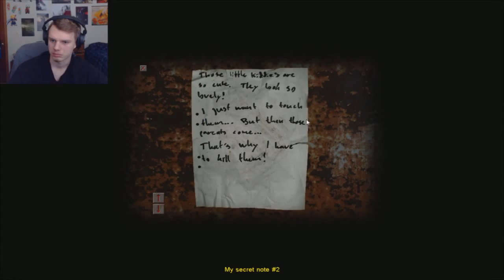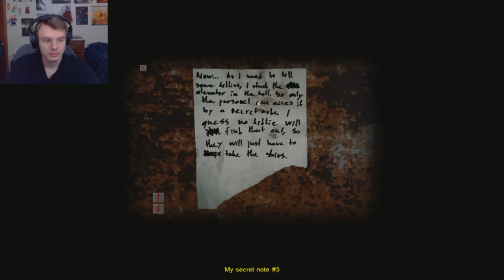Knife Party | Cry of Fear - Part 2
A Horror style HL modification - finally got it to run!

Want to buy me a game? Check out my steam wishlist, I keep it pretty up to date and If i play it on the channel i will give you a shout-out. Or look at the games I already own and tell me what you want to see videos on! Feel free to friend me on steam
Follow me for updates on Twitter: @TheReelGame